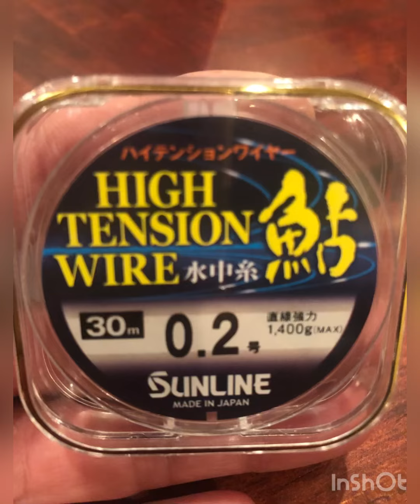2022鮎釣り納竿、利根川本流